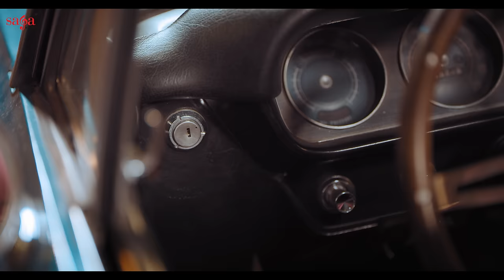Teri Lod - Kamal Kahlon & Param Singh | Daru Badnaam Fame | Sukh Sanghera | New Punjabi Song 2020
Param Singh and Kamal Kahlon, Daru Badnaam jodi is back again with new Punjabi song 2020 Teri Lod.

Saari duniya vich hoya shor, tere vargi na koi hor..
Rab ne rakhi na koi thorh, mere saaha'n nu teri lod..

Title: Teri Lod
Singer: Kamal Kahlon & Param Singh
Lyrics: Param Singh
Director: Sukh Sanghera
Producer: Sumeet Singh
Label: Saga Music
Digital Partner: Unisys